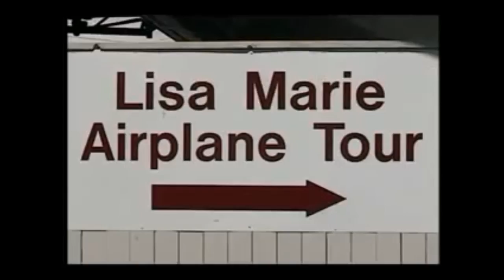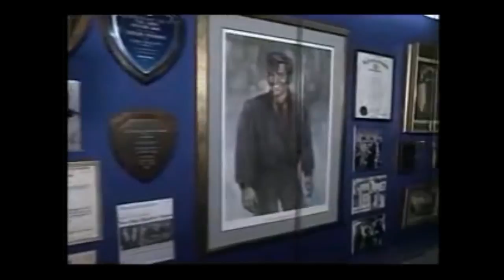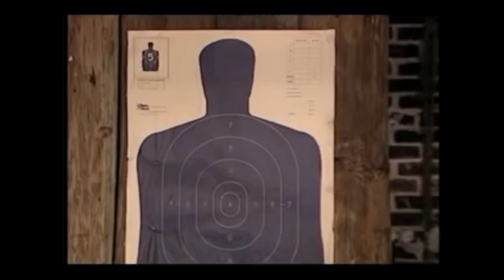The Best Show w/ Tom Scharpling: Tom Visits Graceland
Featuring Paul F. Tompkins